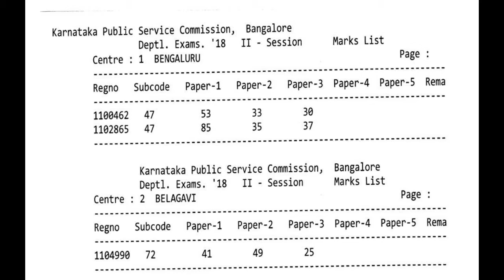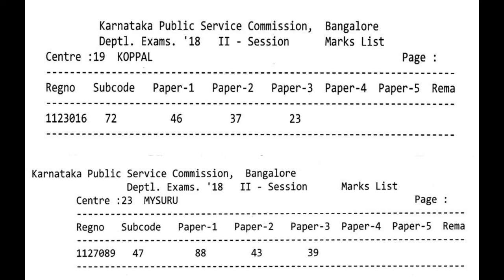KPSC DEPARTMENTAL EXAMINATION 2018 II -- SESSION MARKS LIST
Results